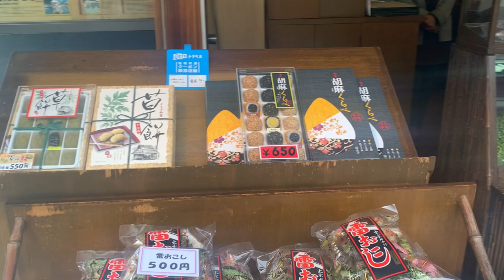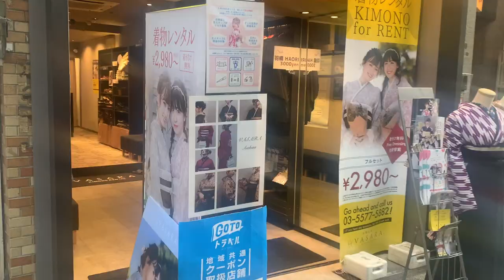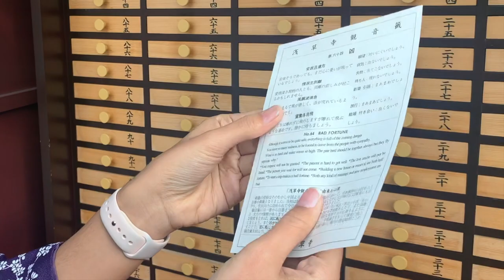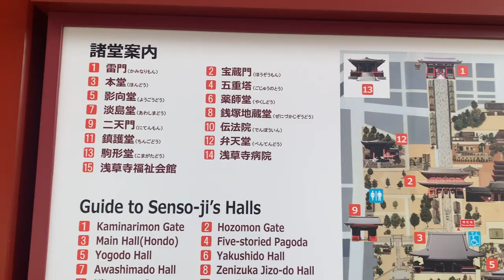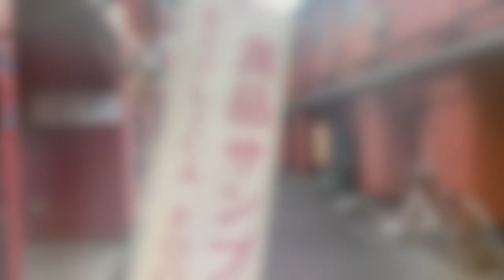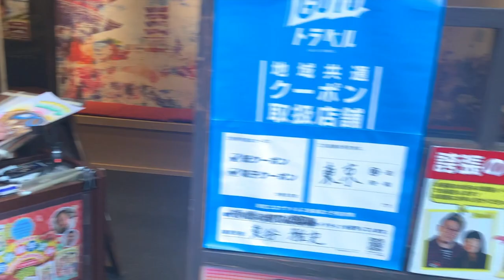Asakusa, Tokyo | Senso ji | Japan | Indian in Japan | Mehak Puri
This is Asakusa tour..
A lot of things are covered in this video..
Senso ji, Renting a kimono, Rickshaw ride around asakusa, shops in asakusa, Tokyo sky tree, Asahi building, sumida river and a lot more.
Do watch this video to find out...